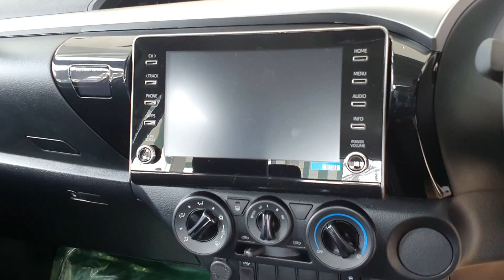SPECS รายละเอียด New Toyota Hilux Revo minorchange 2020 4 ประตู Prerunner 2.4 Mid เกียร์อัตโนมัติ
รายละเอียด Toyota Hilux Revo Minorchange รุ่น Double Cab Prerunner 2x4 2.4 Mid AT ราคา 922,000 บาท

ขอขอบคุณ โตโยต้า แอท ยูไนเต็ด บางนา กม.5 ที่เอื้อเฟื้อสถานที่ถ่ายทำรีวิว
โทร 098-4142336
คุณ สาย